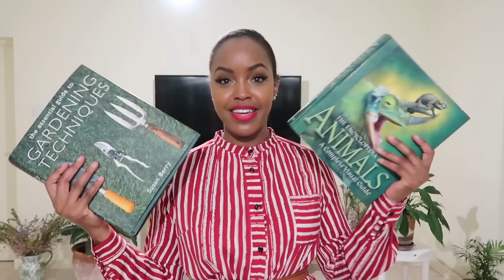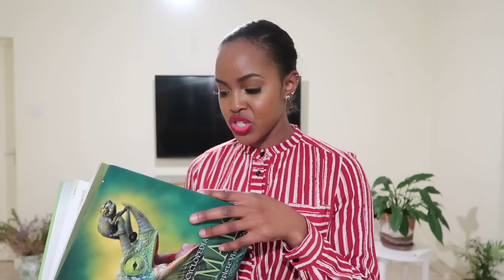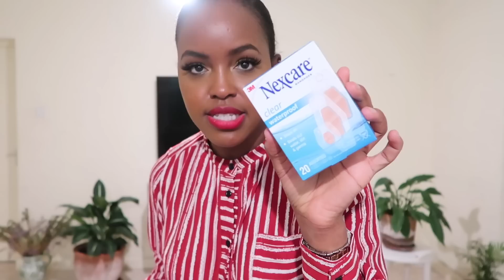What I Bought & Received In August | Sharon Mundia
What I Bought & Received In August

xx